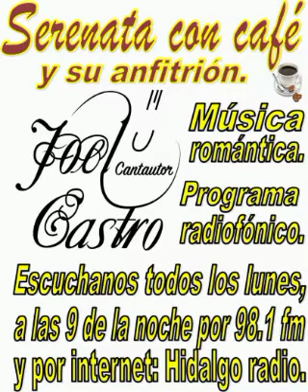Serenata con café programa 35 del 27 de diciembre del 2021